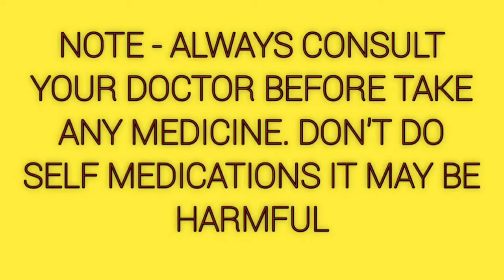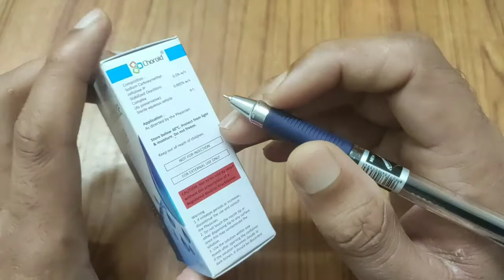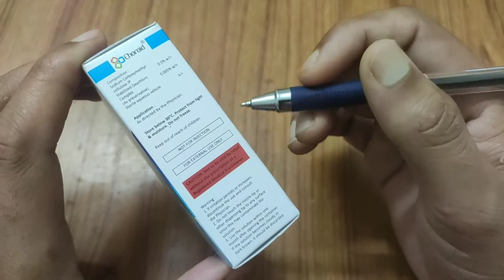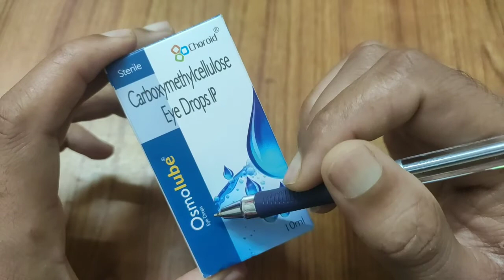Osmolube Eye Drops | Carboxymethylcellulose Eye Drops | Best Eye drops k fayde, sides effect